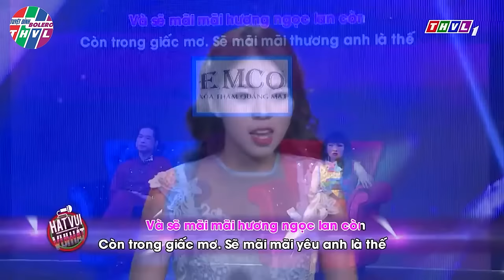CHÀNG TRAI LONG AN BỊ VỢ BỎ VÌ QUÁ ĐẸP TRAI Nhưng GIỌNG QUÁ HAY Khiến Ai Cũng Xúc Động | THVL